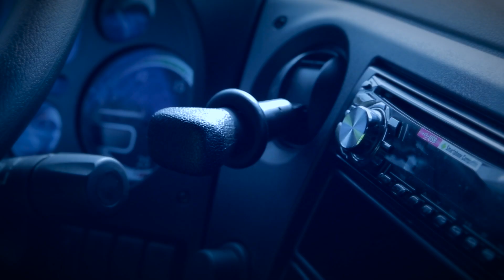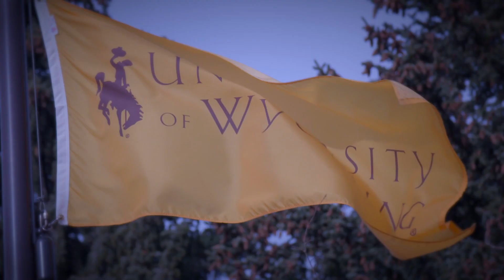Doyle Trout - Still Standing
Shortly after winning his fourth state title, Doyle Trout was in a nearly fatal car accident where he lost one of his legs. Trout overcame both mental and physical obstacles to get back on the mat and win matches on the D1 level.